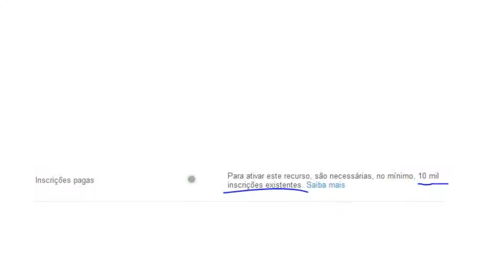Adsense e Network, Prós e Contras